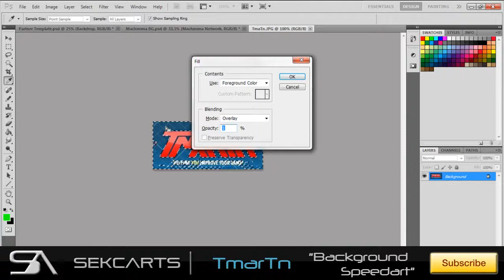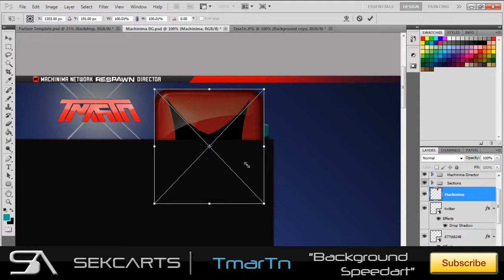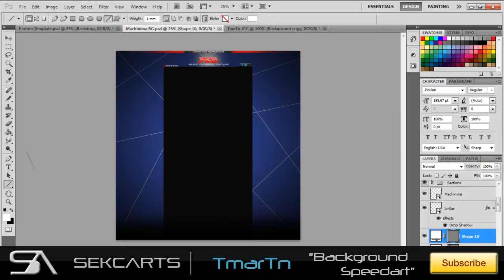TmarTn Background Speedart - by SekcArts